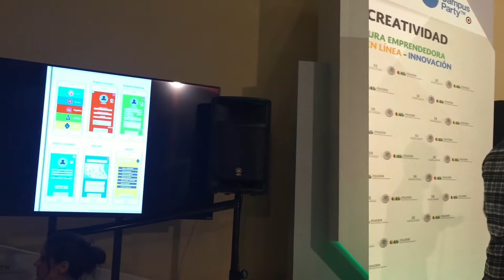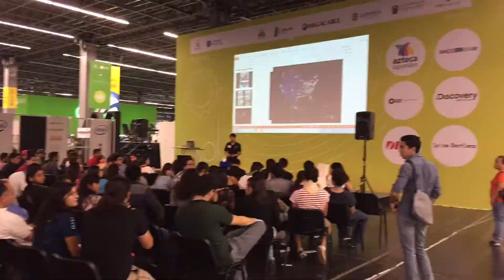Reto forestal en Jalisco Campus Party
Nuestro primer reto forestal. Todos podemos hacer algo por los bosques.